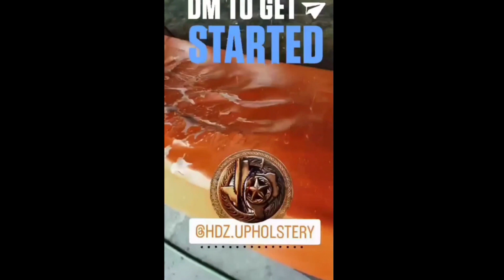Gold Rush Sponsor HDZ Upholstery